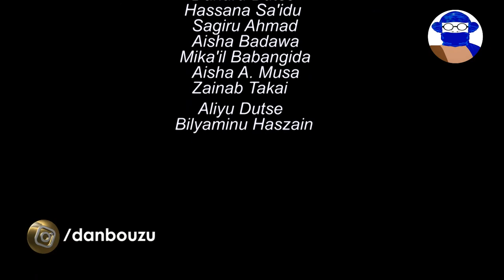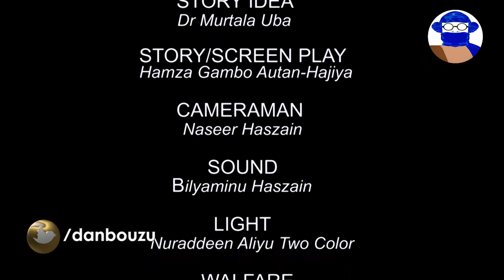KADDARAR RAYUWA || EP 2 || ORIGINAL